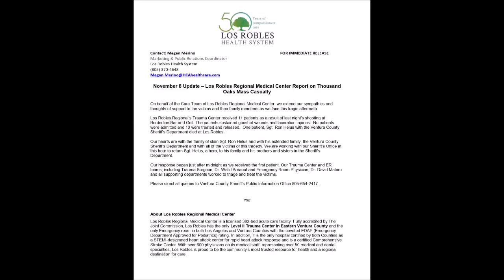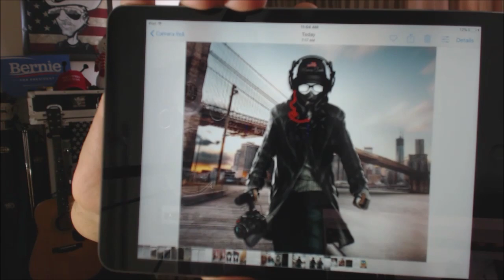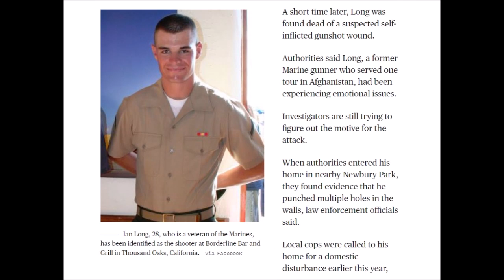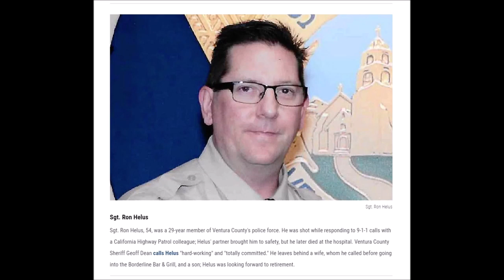New EVIDENCE in Borderline Bar Shooting Contradicts Official Narrative (Thousand Oaks, CA)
Marcus Conte for United States Senate 2020 (New York):
- 100% Election Integrity